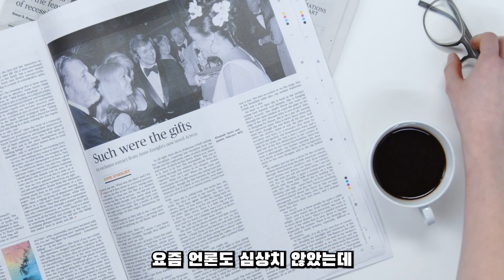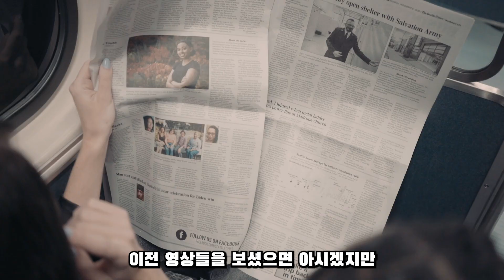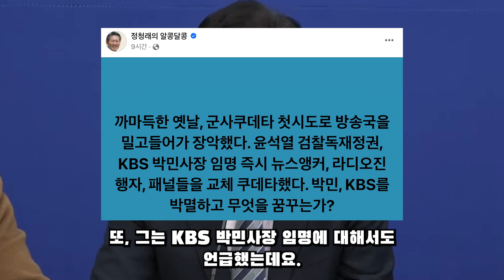민주당, 결국 윤석열 레임덕을 인정했습니다...?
민주당, 윤석열 레임덕 인정했습니다.